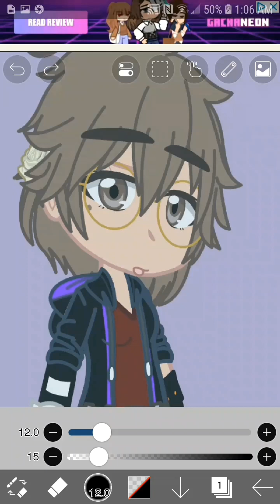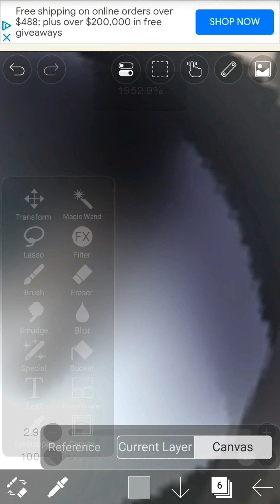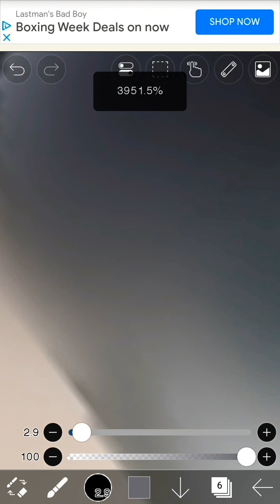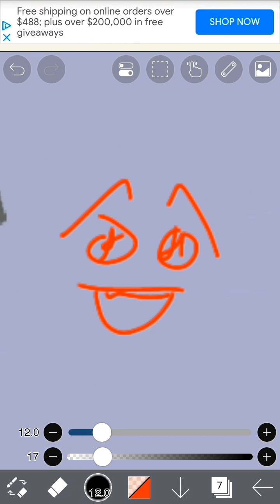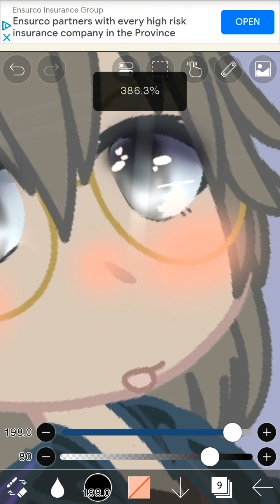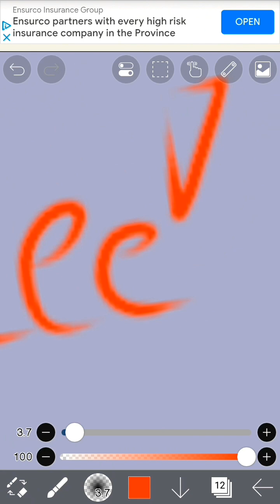• Watch me do a gacha edit wip! •